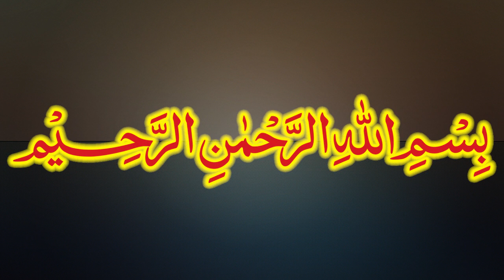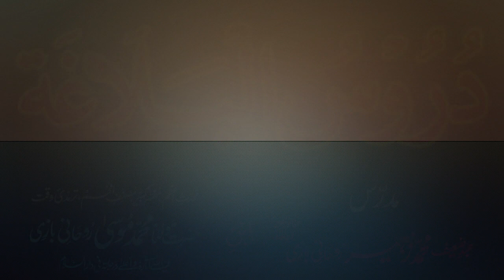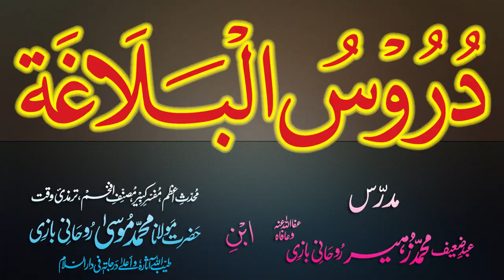Duroos-ul-Balagha Dars - 63 - page - 084 - by Maulana Muhammad Zuhair Albazi - 14/01/2013